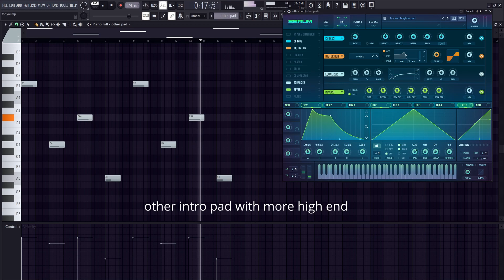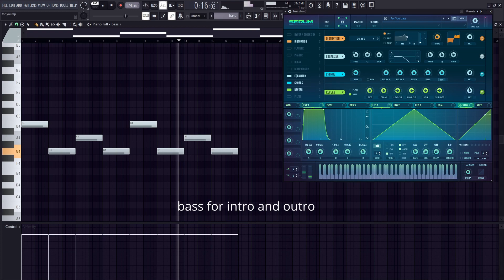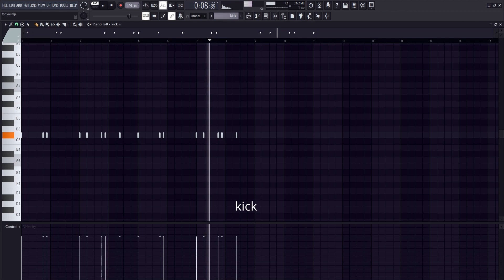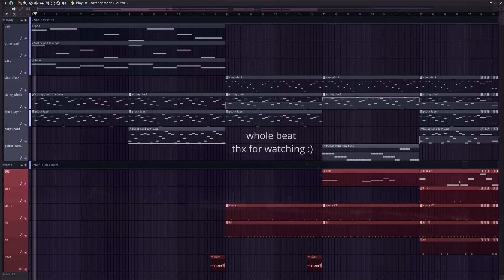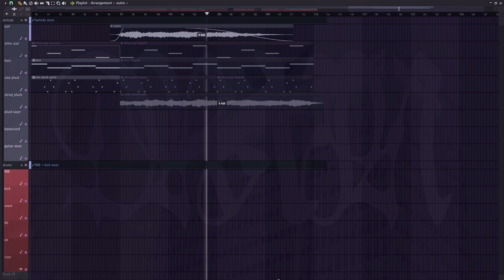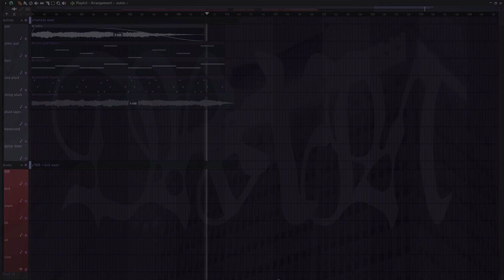Bladee & Ecco2K - For You (FL Studio instrumental breakdown)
how whitearmor made for you by bladee and ecco. couldn't find any of the original presets used but I think I got pretty damn close overall. flp is up on the drive link as always

pad 0:10
other pad 0:33
bass 0:55
main melody 1:17
lead 1:52
outro pluck 1:33
harpsichord 1:44
guitar 1:55
reverse outro 2:07
808 2:32
kick 2:43
snare 2:54
hi-hat 3:05
open hat 3:16
risers 3:28
full beat 3:32